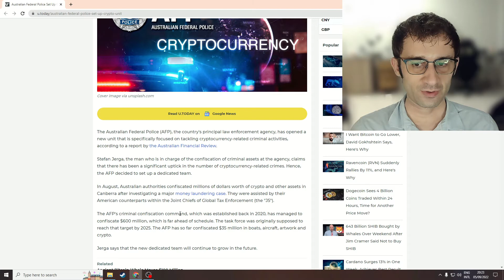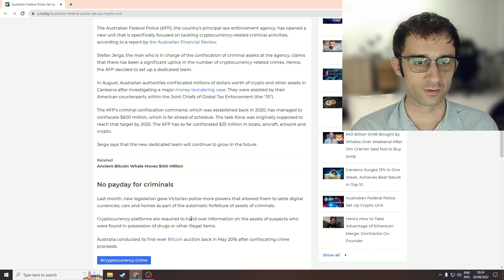Australia sets up new Crypto Crime Unit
To combat the recent increase in linked criminal activities, the Australian Police Force has established a new cryptocurrency-related crime squad.